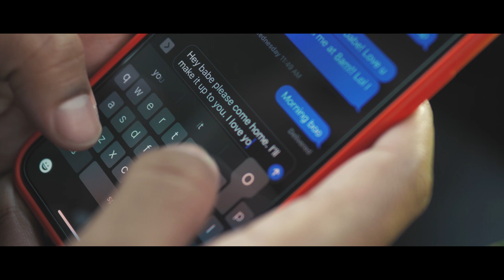ALWAYS (feat. Dr Jay de Soca Prince & Miguel Maestre) - Skorch Bun It - Official Music Video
ALWAYS is not only an infectious groovy Soca track, but it's also a relatable love song with soulful vocals that was recorded on UberSocaCruise.

Written by: Jason Gilbert, John Watler, James Smith, Christopher Seymour, Charles Seymour, Miguel Maestre.

Produced and Mixed By: Jason JG Gilbert and John Watler

Video directed by Manolo 3rdeYe